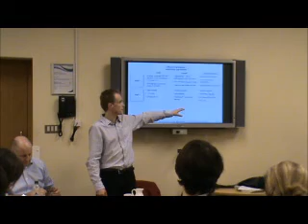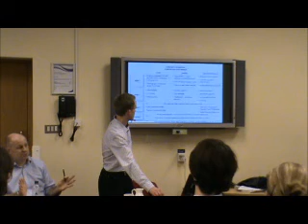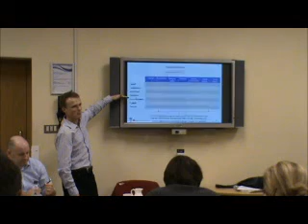Marathon Seminar - Part 4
Serpentine Marathon Seminar for Beginners